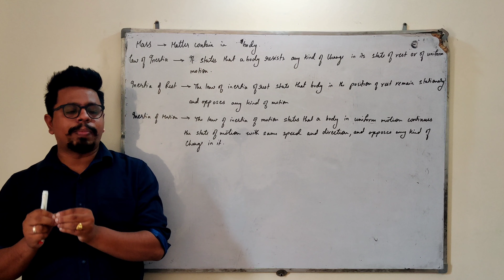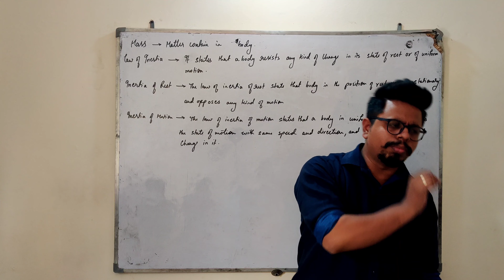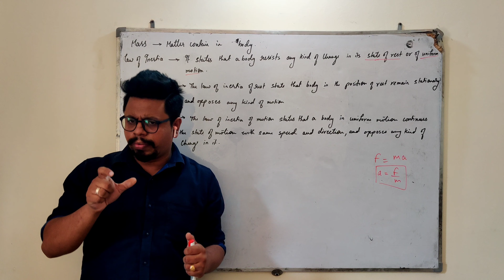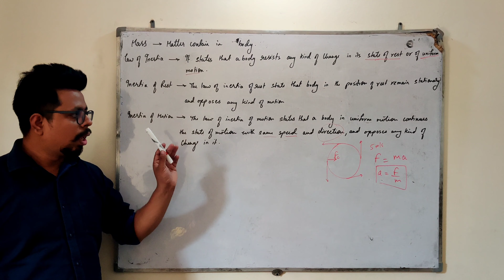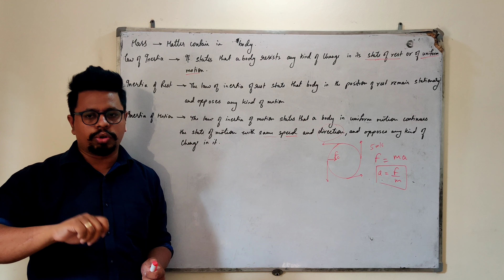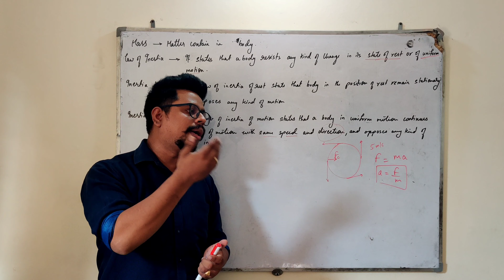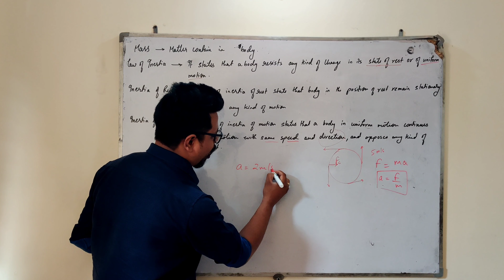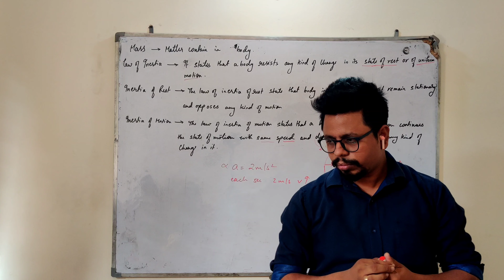NEWTON LAWS OF MOTION PART 3